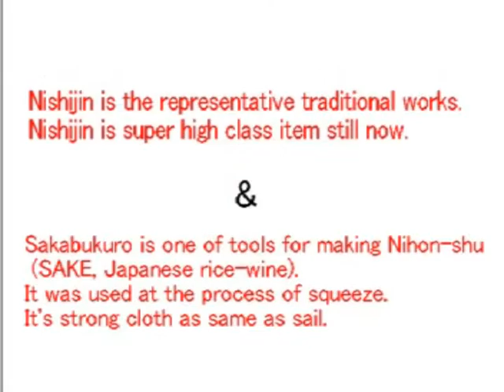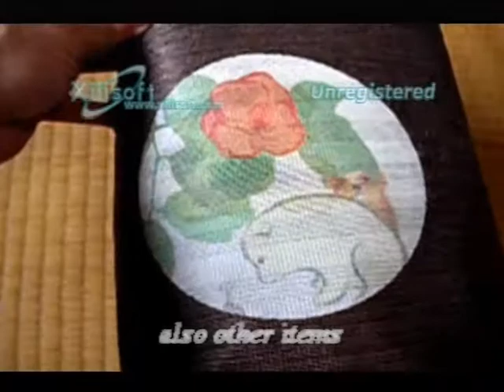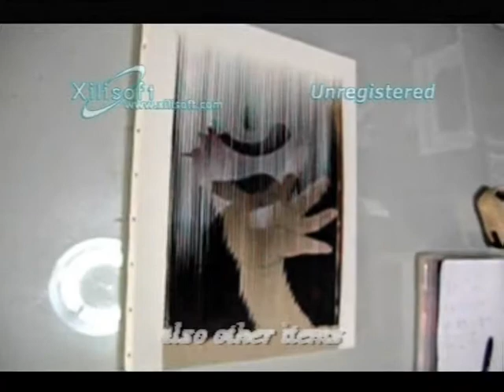Bags: Nishijin-ori & recycled Sake-bukuro, Japanese Traditional works etc...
We just suggest "the bag of wake!!"
We have having direct deal and negotiation with craftsmen.

Nishijin-ori is the representative traditional works of Japan!!  Nishijin is super high class item still now.
Sake-bukuro is one of tools for making SAKE. the process of squeeze. It's strong cloth as same as sail.

Please visit!